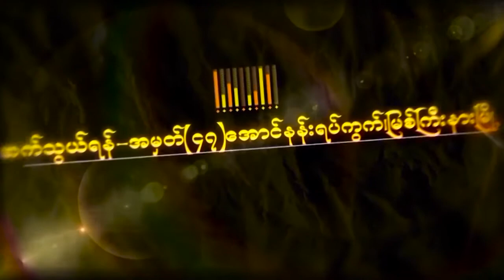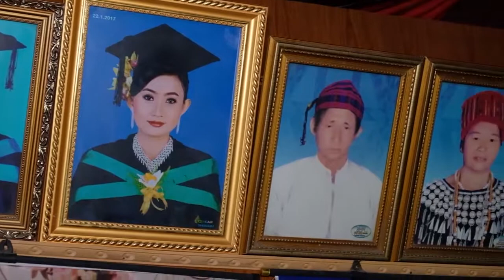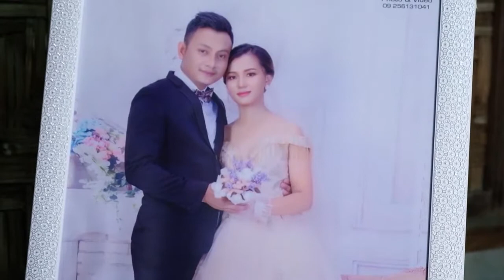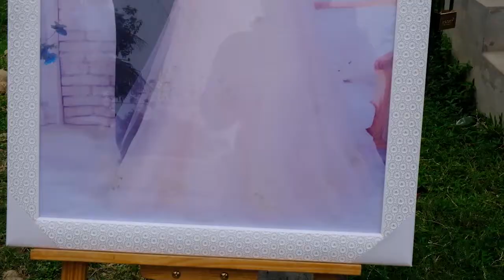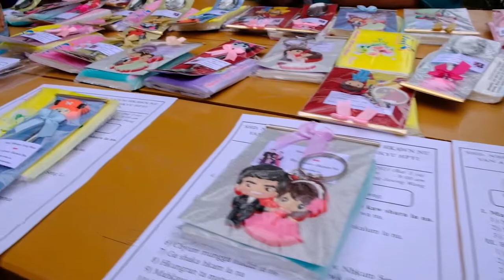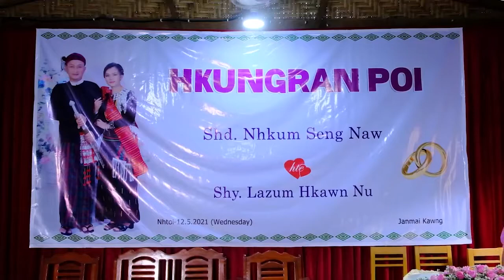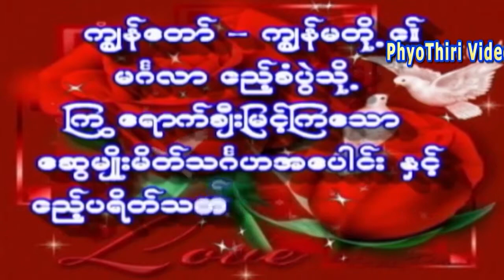HKUNGRAN POI Shd Nhkum Seng Naw & Shy Lazum Hkawn Nu 12 5 2021 s